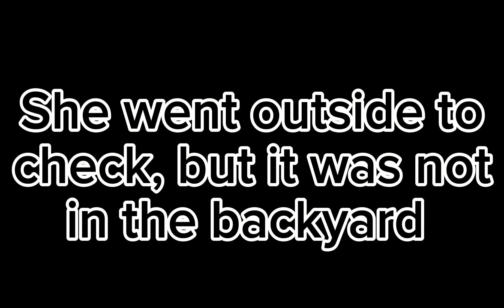BATMM The broken friendship part 1: Lost a ring (Blaze’s mom x Watts mom)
Oh yeah, I named Blaze’s mom phoenix